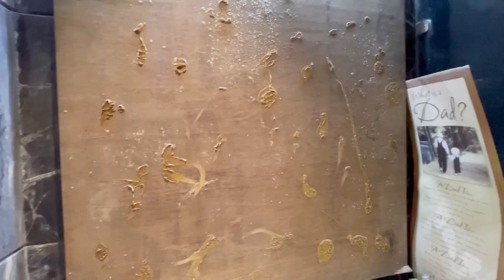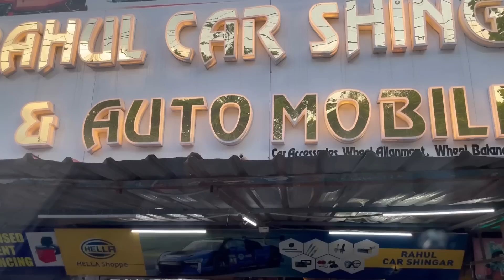Apni THAR par Modification shuru 😳😳😳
As a family we do lot of hard work in creating NATURAL VIDEOS.

Follow at Instagram our all id enclsoed below:

Kirat_Chandhok

Preeti_Chandhok

hashtag_Jiju

monusingh2635

Follow at Facebook page

Kirat